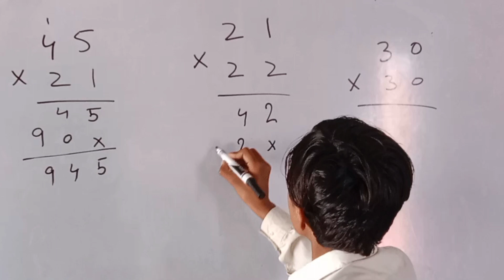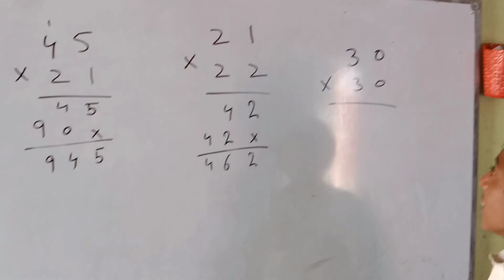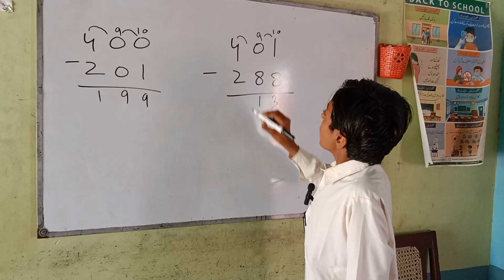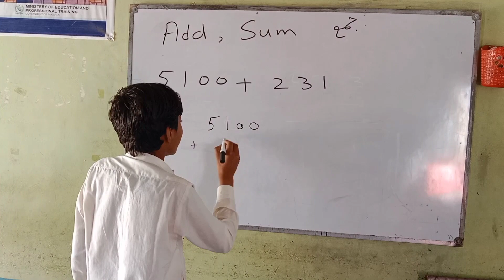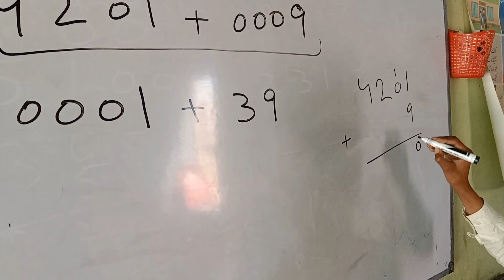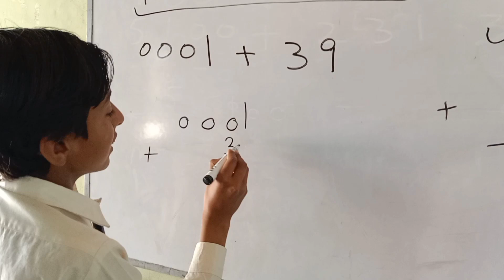basic math question of addition multiplication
Basic math presentation by saraiki language student
Description:
Join us for a captivating presentation on basic math skills delivered by a talented Saraiki language student! Explore fundamental mathematical concepts through the rich linguistic lens of Saraiki. Don't miss this unique opportunity to enhance your understanding of math while embracing cultural diversity.

linguistic diversity.